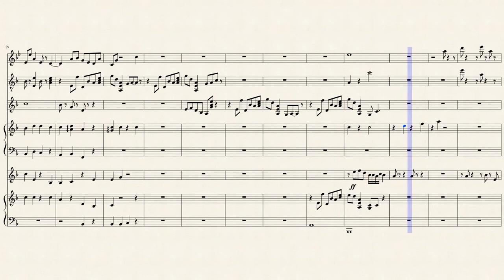Butterflies: Inside the Honor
Flute, guitar, violin, harp, glockenspiel and piano. Also titled: Butterfly Lives [life].
Sheet music made with MuseScore Original composition.